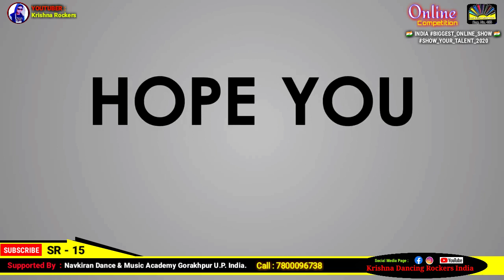Muqaabla O Laila Dance By Abhinya Srivastava | Show Your Talent SR - 15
🇮🇳 INDIA BIGGEST_ONLINE_SHOW 🇮🇳
VotingRound : 8 May to 16 May 2020

We are organising a "Online Talent Competition 2020" In lockdown being at Home.

For : Boys, Girls & Kids [ NO AGE LIMIT ]
Contest : Dance💃🕺🏻, Singing 🎤, Instrumental 🎼
 & any other talent if you have

(👑Winners Cash Prizes)
1st Prize   : 1500 ₹
2nd Prize  : 1000 ₹
3rd Prize   : 500  ₹

(📽️ All_Videos_Telecast Our Official YouTube Channel )
Krishna Dancing Rockers India
👨‍💻Organizer : Narendra Pratap Singh ( Krishna Sir )
Dance Choreographer  : RV Sir

[ Notification ]
(1) Online Audition Free (No Age Limit)
(2) Total Four Round This Competition
     Audition, Mega Round, Semi Final, Grand Final
(3) Send your rocking video without Editing ( 1 Minute )
🎥Record Video Horizantal Mode
     And Send Your Details : Name, Age, City, State,
     Talent Name, Full Size Photo
(5) They are Given to you Selection Card in
      2nd round (Mega Round).
(6) Second To Final Round contest depended
      public 🤳🏻Voting  on Youtube Likes, Comments, Shares +
     Judges will be select the best talent Who will get win prize.

(Reg. Fee & Youtube Money 50% Will Be Donate PM Care Fund )